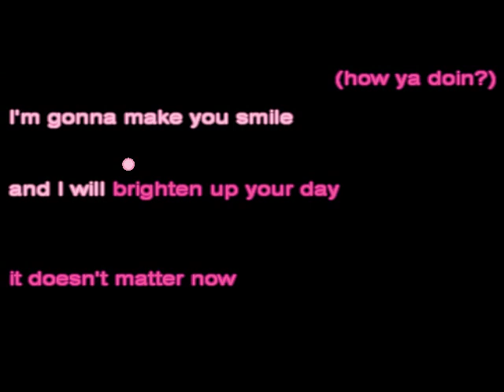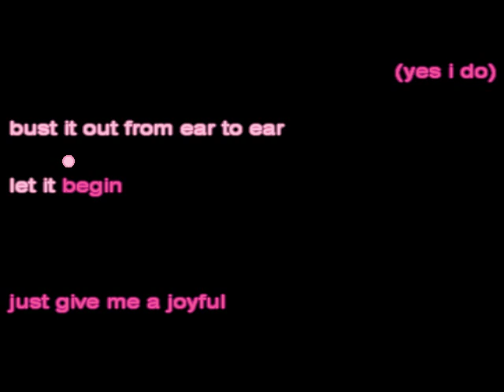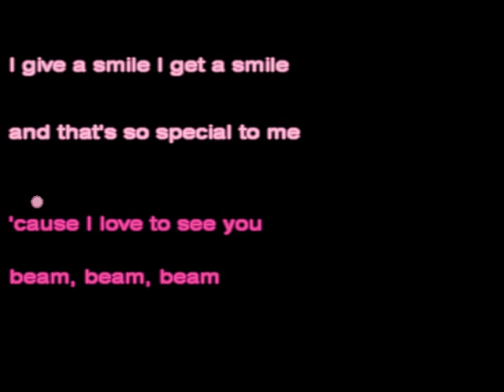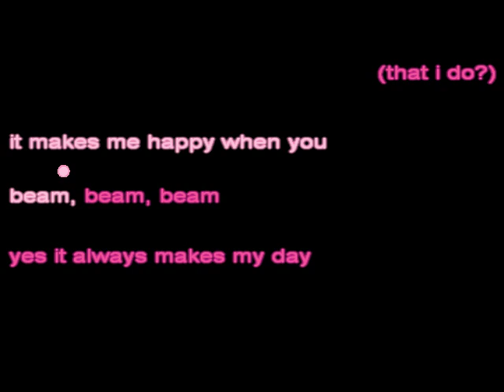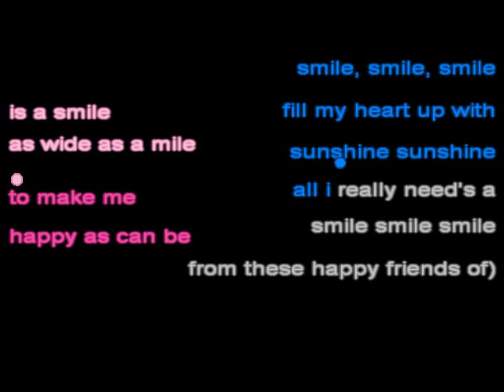Pinkie's Smile song (Everypony Smile, Smile, Smile) Karaoke/Singalong version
This isn't completely vocals-free, since there's a lot of chorus parts that aren't center-channelled, but here's a karaoke-ish version of the Smile song from My Little Pony: Friendship is Magic season 2 episode 18 (A Friend In Deed).  I own none of the rights to the song or the show or anything related to this video, but I did remove the center vocals and synch the text so hopefully that counts for something.  Mad, mad props to Daniel Ingram, Lauren Faust, Jayson Thiessen, Shannon Chan-Kent, and basically everyone who's ever worked on this incredible show.  ily guys srsly